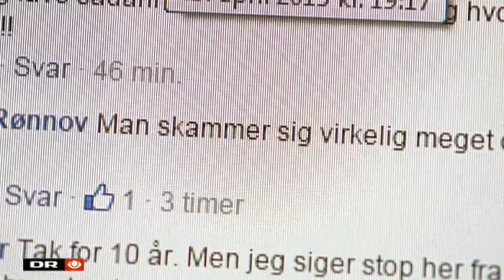Pape forsvarer kampagne om 'Nazi-islamisme': Danskerne sover - DR Nyheder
- Vi har et problem med nazi-islamisme. Den lille gruppe af islamister, der har samme træk som nazisterne, siger De Konservatives formand. Læs mere her